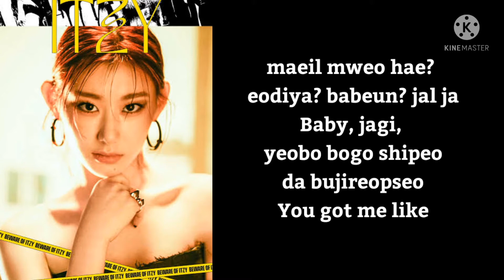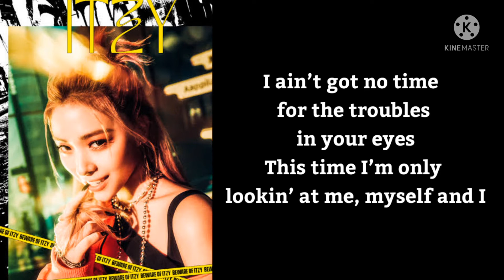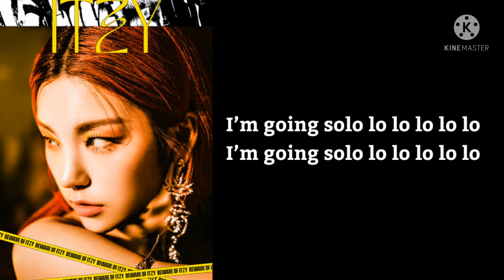How would itzy sing SOLO by Jennie from blackpink